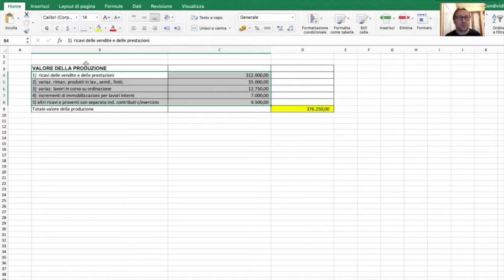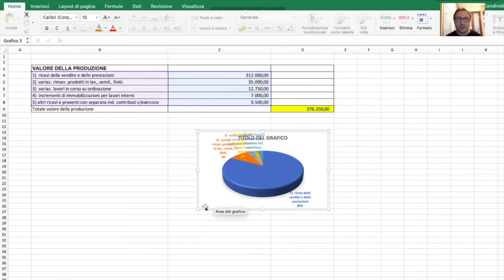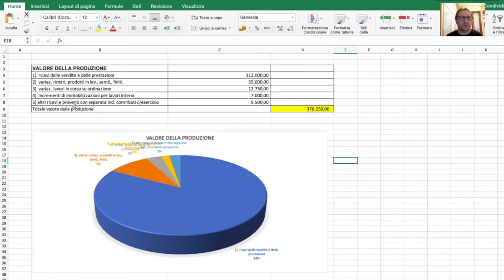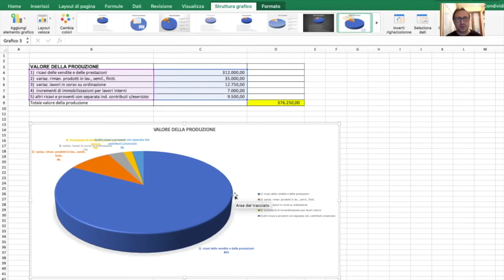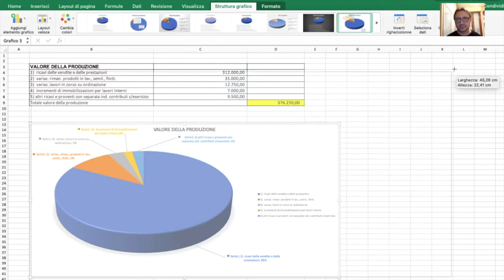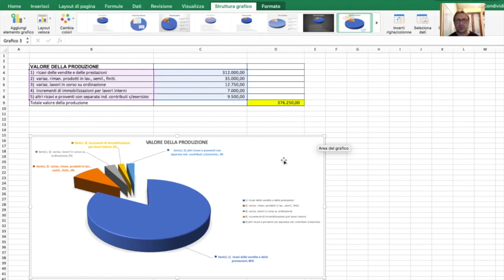Grafici a torta 3d su Excel (video tutorial)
Con questo spiego alcune delle modalità per eseguire un grafico a torta in 3D con Excel del pacchetto Office.
Ci sono svariati modi, consiglio sempre di trovare qualcosa che sia gradevole visivamente e che metta ben in evidenza i dati.